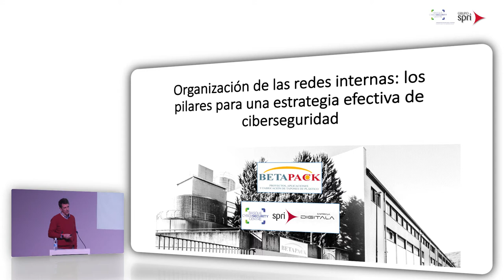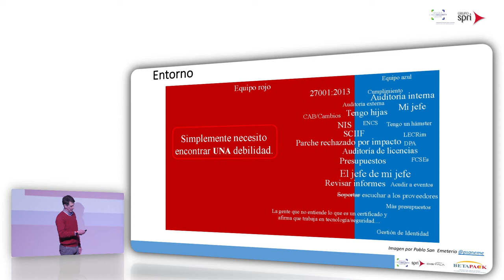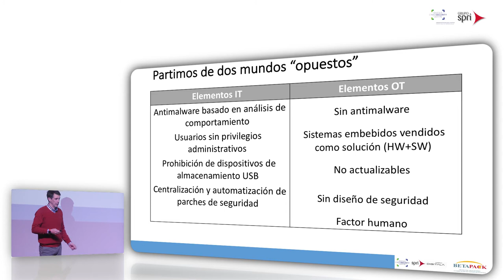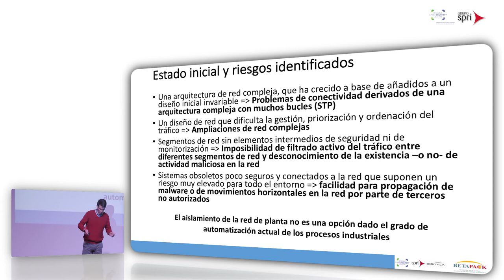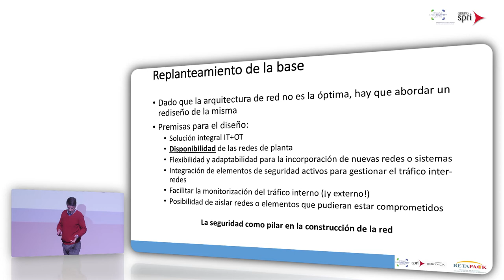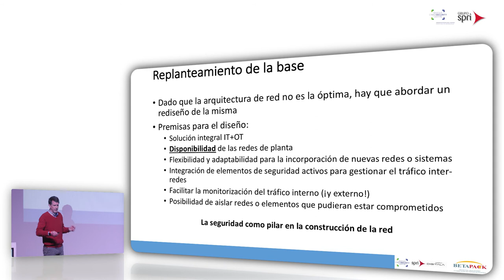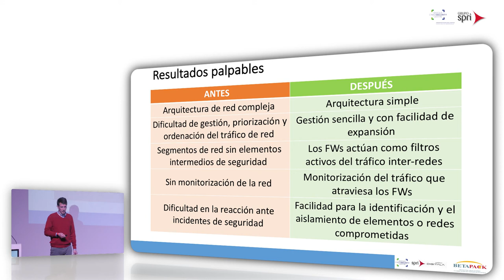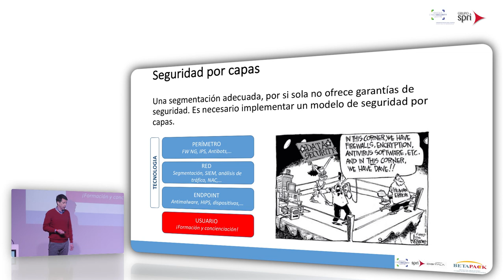IndusSec 2018 - Ponencia de Jose Luis Corona: Organización de las redes internas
Conoce más sobre la situación actual, los servicios y las ayudas de Ciberseguridad que tienes a tu disposición

IndusSec es un foro de intercambio de ideas, experiencias y casos de éxito de la Ciberseguridad en entornos industriales.

En el marco de esta jornada, José Luis Corona (IT Manager), ofreció la ponencia "Organización de las redes internas: los pilares para una estrategia efectiva de ciberseguridad" y explicó el caso de la empresa Grupo Betapack a la que pertenece.

Acércate a conocer el Basque Cybersecurity Centre que organiza esta jornada y todos los servicios y ayudas que pone a disposición de tu empresa